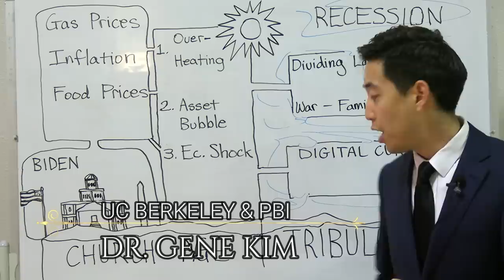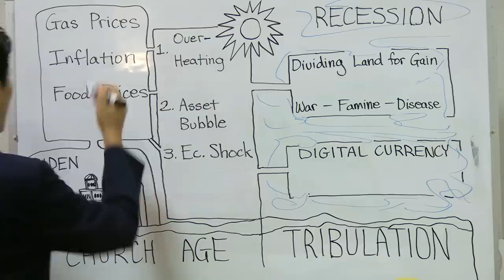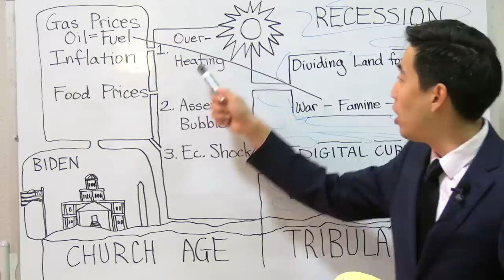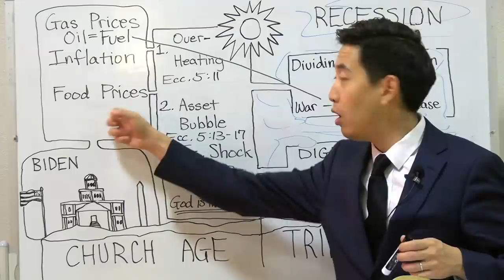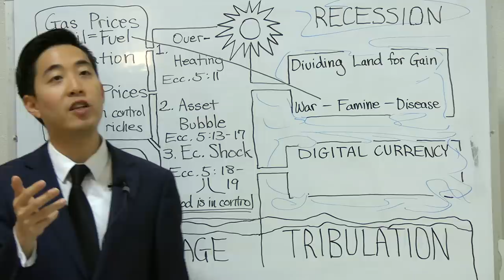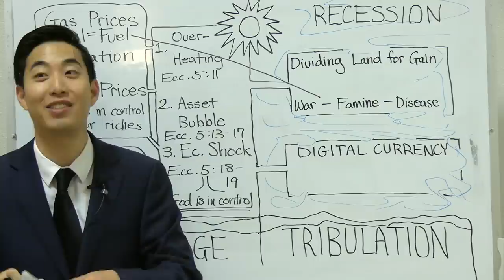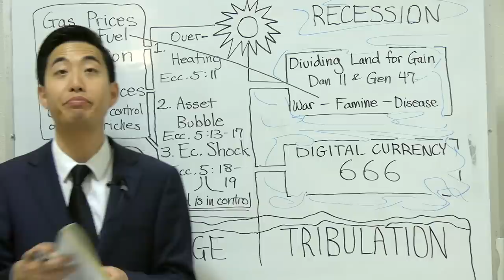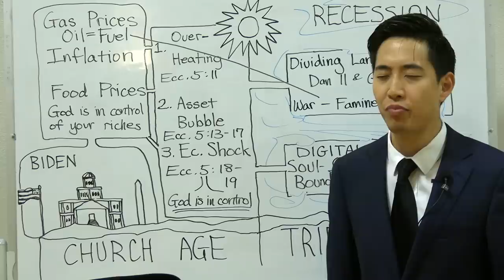The Great Recession 2023 | Dr. Gene Kim (UC Berkeley &PBI)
*Please call or email for directions and service hours.